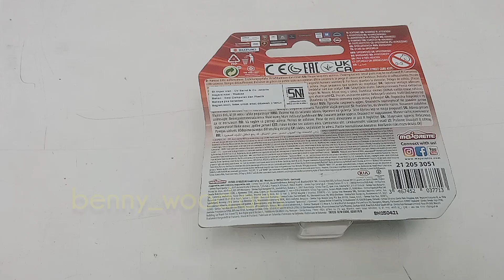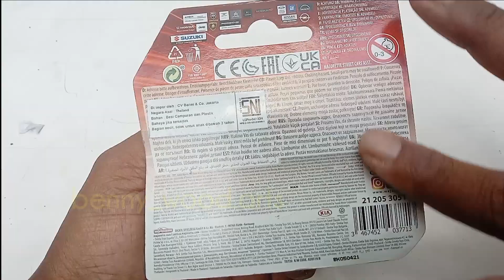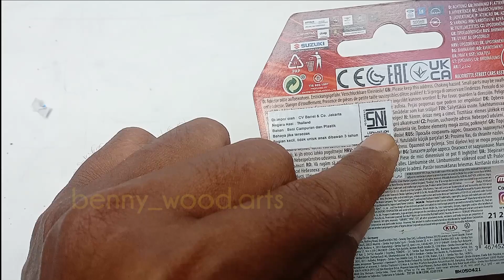UNBOXING MAJORETTE DIECAST SUZUKI JIMNY